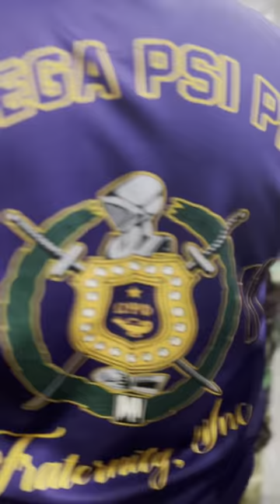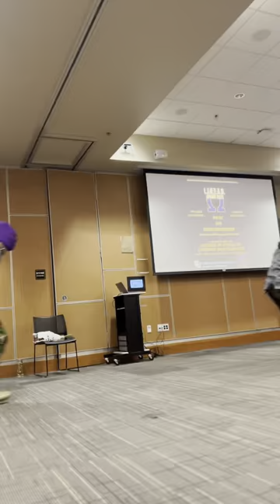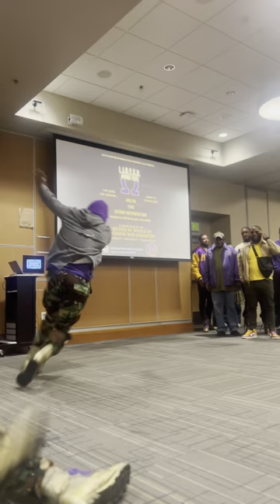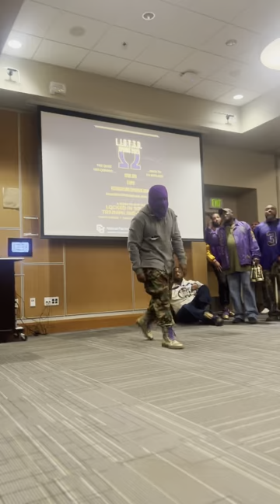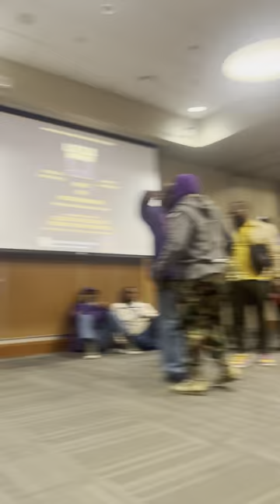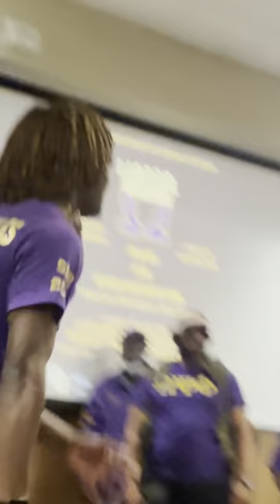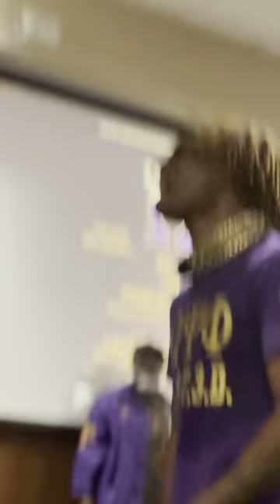Chi Phi Spring 23 Probate - Mile High QUES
L.I.S.T.3.D.
1. Times TΩbles
2. 2 Ωents
3. Ωrash Dummy